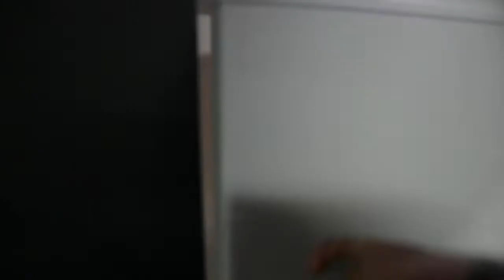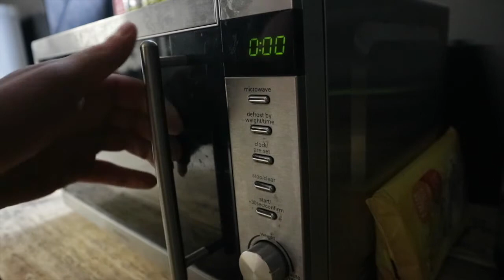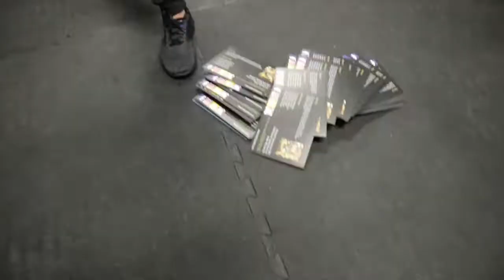003 - WHATS INSIDE METCONPT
003 - Some B-roll footage of the gym and some day time training.

Sometimes you have to take a step back and realise things don't get done unless you do them yourself.

We used some spare time to remind the people in our community that they have a private gym around the corner.

Sometimes you have to remind yourself you can be some much better, it just takes time and effort.

Sorry if you don't live close by, i know this video doesn't bring you much value.

But i appreciate you following my journey anyway!

Hope you enjoyed video 003.

Danny